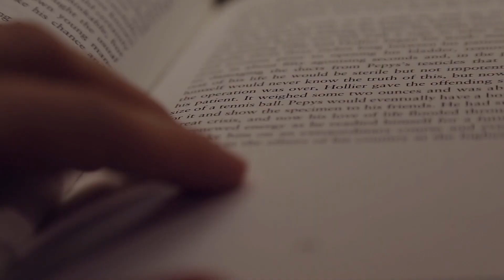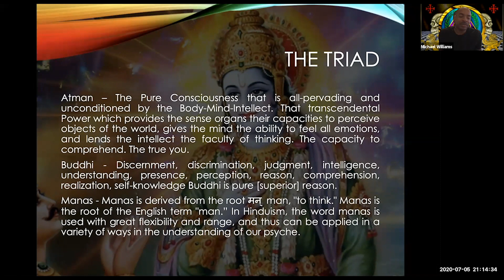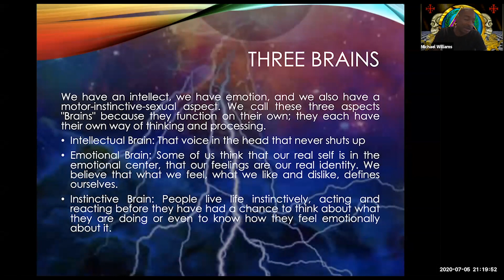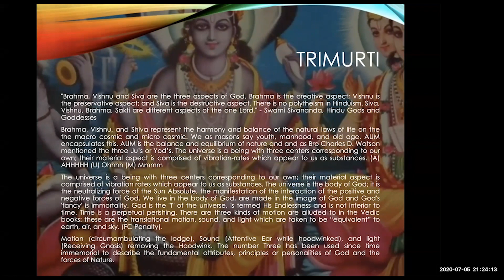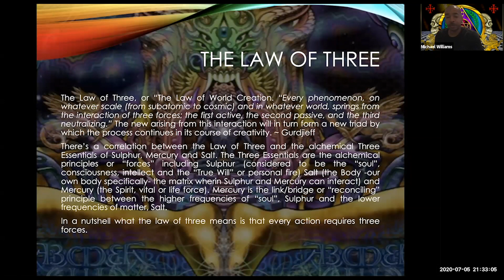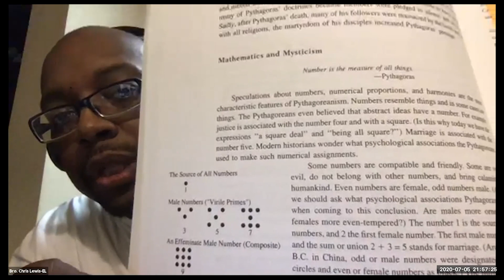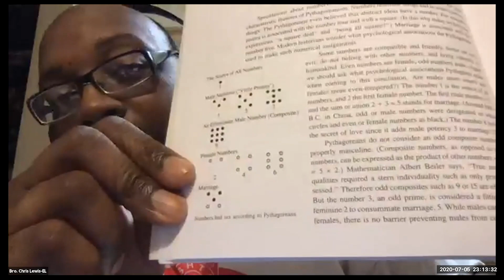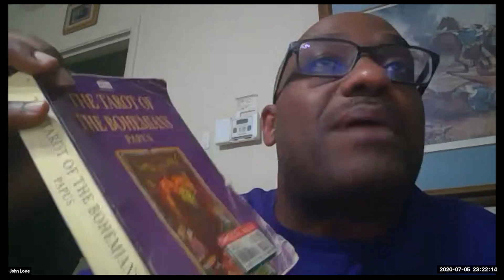Episode 3 - The Law of 3